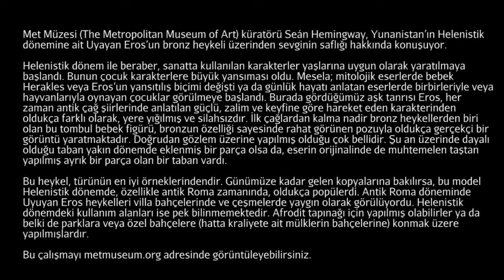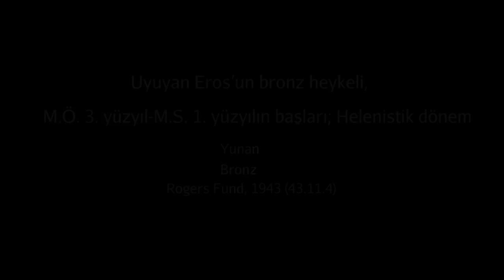Uyuyan Eros’un Bronz Heykeli (Metropolitan Sanat Müzesi) (Sanat Tarihi / Antik Akdeniz Sanatı)